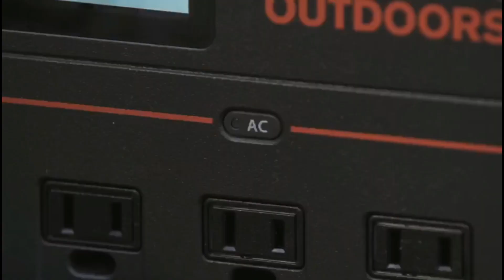Jackery Explorer Day (March, 18th) is coming! [GIVEAWAY of Explorer 1000]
The lucky winners of this giveaway are JJason406  and Nicholas De Falco! Congratulations!

Thanks for all your active and fervent participation!  Those who didn't win don't need to be discouraged cause Jackery is now offering a huge early bird discount for the new product Explorer 1000.

Jackery Explorer 1000 portable power station:
($200 off using code JACKERY1000, for both Amazon and Jackery Store, available from 18th, March)

Jackery SolarSaga 100W Solar Panel:
($300 off for ONE Explorer 1000 and TWO 100W solar panel with code JACKERYE1000 for Amazon) (Price is slashed down directly on Jackery Store for this combo)

Spring is on the way as the snow is melting. Are you ready to go outdoors and explore? We believe all the explorers are prepared, so does the new product-Explorer 1000. It can’t wait to meet all of you and eager to set off for an adventure with you guys.

Jackery will release the newest Explorer model on the third Wednesday of March every year from 2020, which named JackeryExplorerDay. So the 18th of this month we’ll launch the Explorer1000 portable power station and we sincerely invite all of the explorers to join us. Let’s kick off the season of adventure.

To celebrate the coming festival of the Explorers, we’re giving away 2 X Explorer 1000 before Jackery Explorer Day (3/18). Follow the below rules to enter.
②Leave a comment in this video. Let us know where you would like to go this camping season with Jackery Explorer 1000.

Contest ends at midnight PST, March 14, 2020, U.S. & Canadian residents only, 18+. Winners will be announced on 3/15. Good luck explorers!